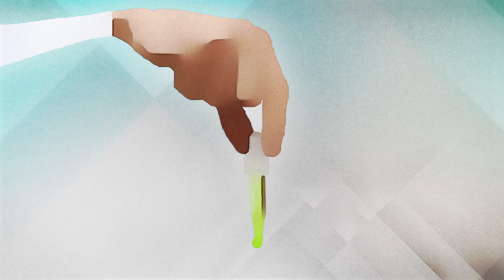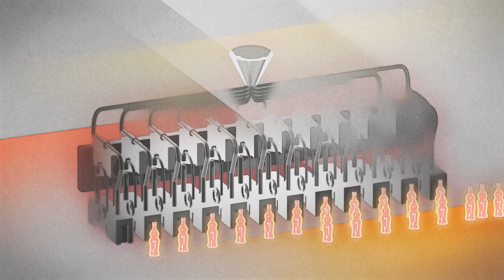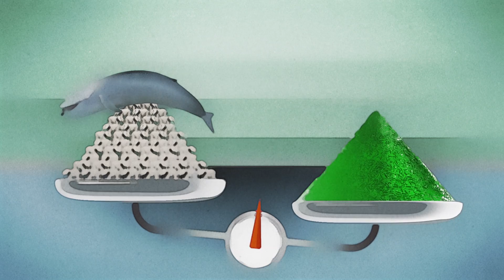Vetropack - Glas bleibt Glas